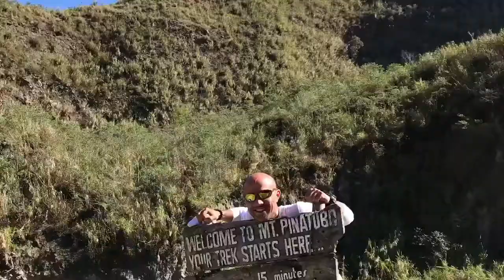Redoing the video so this is a preview i messed with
Redoing the video i already posted